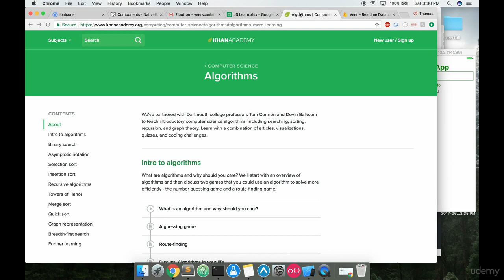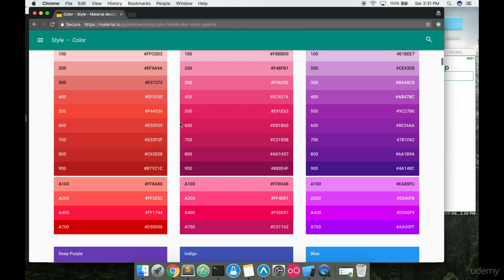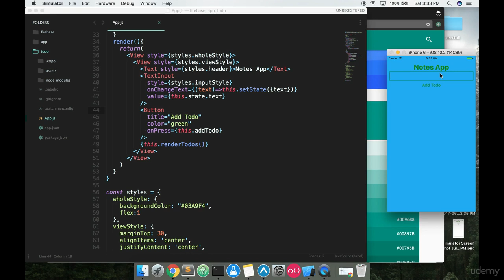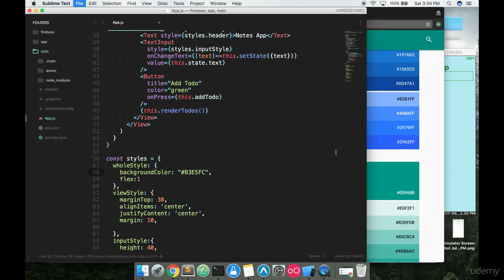[React Native Expo] To Do App - Material colors and more styling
React Native Expo from Beginner to Pro  Also with MeteorJS